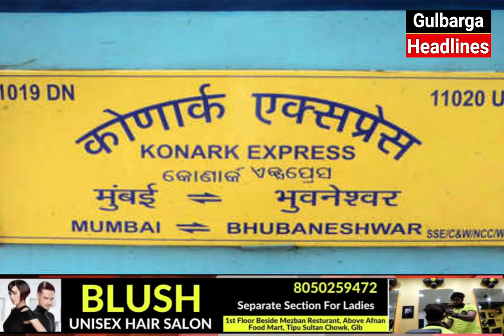Railway Police Team Seized Ganja From Konark Express Train At Sedam Railway Station